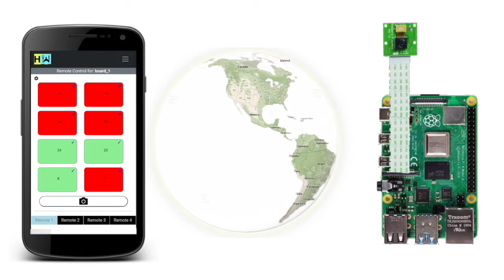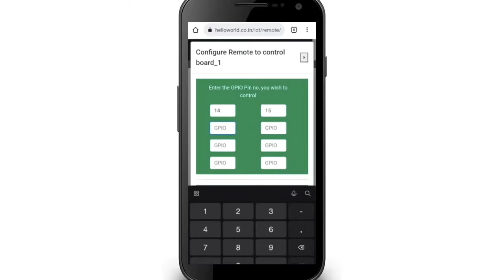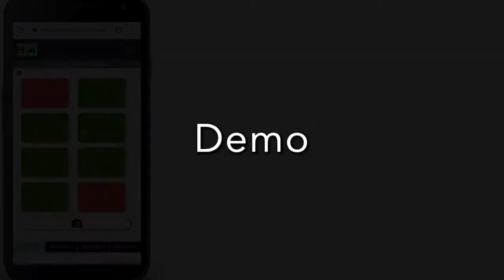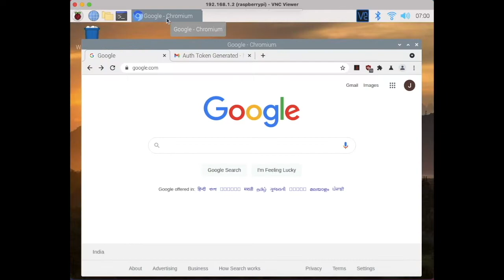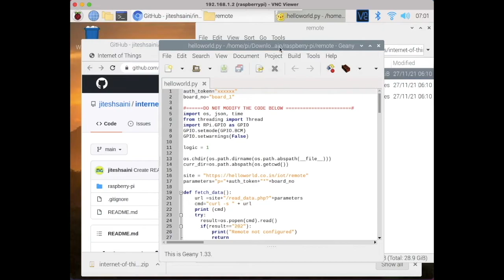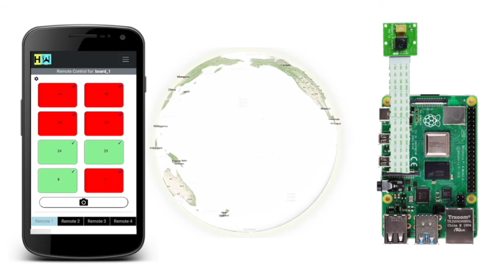Online Remote for controlling Raspberry Pi GPIO and Camera remotely | IOT Project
The online remote created for this project allows you to control the GPIO pins and Camera of your Raspberry Pi boards over the internet using a web interface that you can personalise for your requirement. ) to access your remote and configure your Raspberry Pi in 3 simple steps as described in the article below to get started within minutes